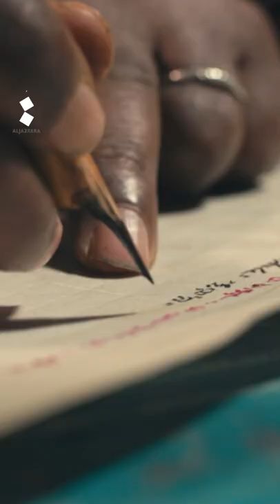The ancient craft of parchment bookmaking in Ethiopia | Africa Direct | AJ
An Ethiopian archbishop keeps the ancient craft of parchment bookmaking alive, but he needs a supply of goat skins.